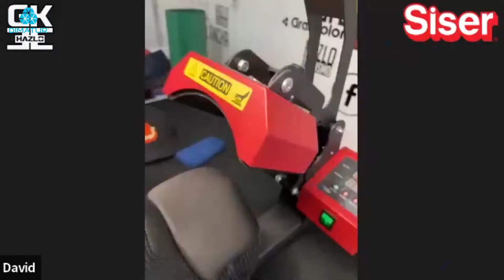Dimatur - Siser – StripFlock Pro (com Hazlo Geek)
Se falhou o curso ao vivo (decoração de bonés), verifique aqui na íntegra, para que possa ver todas as dicas que David (da Hazlo Geek), nos traz ao trabalhar com os filmes termo aplicáveis da Siser. Especialmente a utilização da pelicula StripFlock Pro, veja como trabalhar em multi camadas!